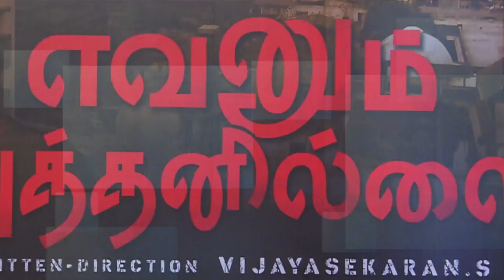Evanum Puthan Illai Movie Motion Poster Launch